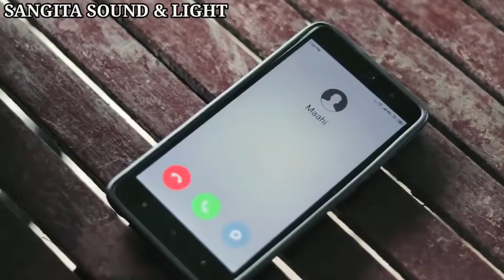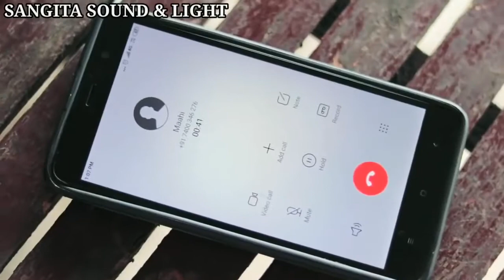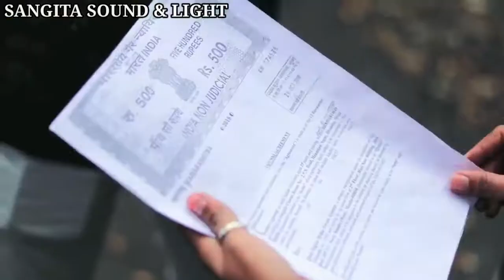Tumi to tmar mot hoy hari